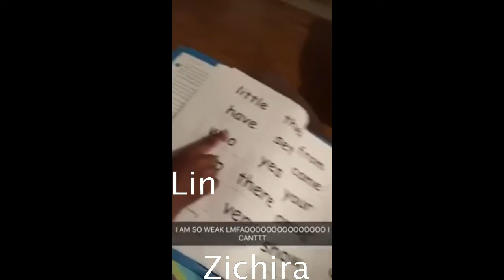d&d vines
The vines aren't ours, they belong to their creators.